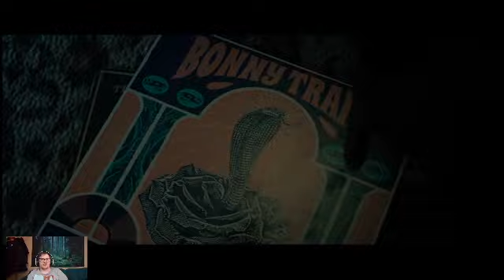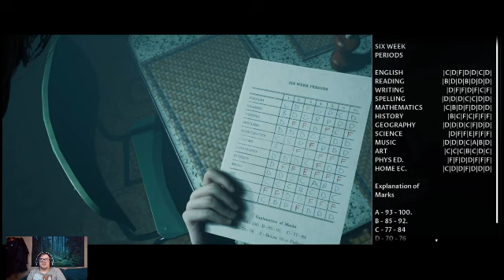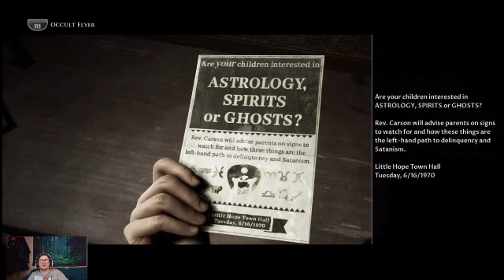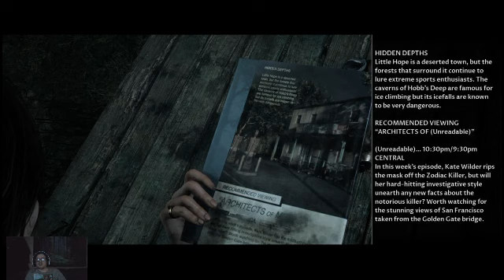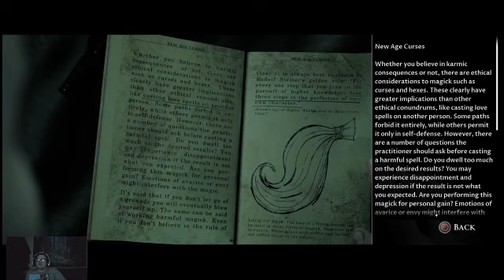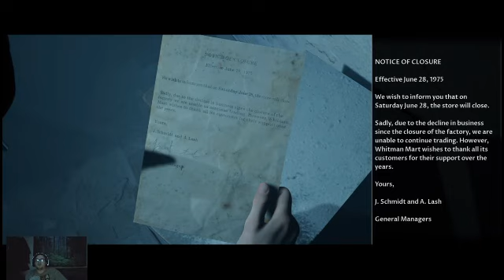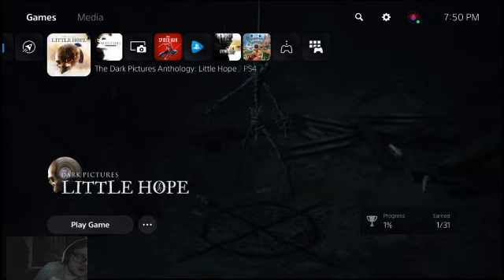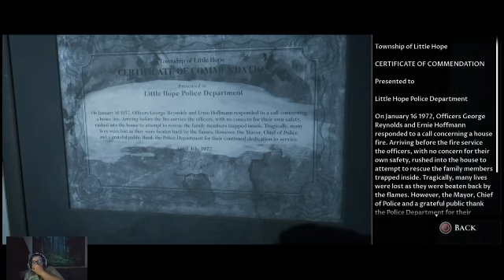Dark Pictures: Little Hope Streamplay